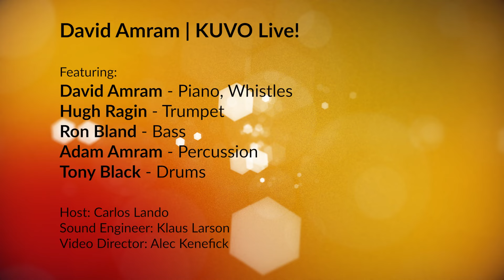David Amram | Live on KUVO!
🎵 Hugh Ragin - Trumpet
🎵 Ron Bland - Bass
🎵 Tony Black - Drums

Songs:
05:33   -   St. Thomas (Sonny Rollins)
17:01   -   Waltz From After The Fall (David Amram)
33:45   -   Theme from Splendor in the Grass (David Amram)
54:56   -   Interview

David Amram began his professional music career as a French hornist with the National Symphony Orchestra in 1951. After serving in the US Army, he moved to New York City in 1955, where he performed with multiple jazz legends, including Charles Mingus and Dizzy Gillespie. In 1957, he created and performed jazz/poetry readings with Jack Kerouac. Amram has traveled the world extensively, working as a musician and conductor in over 35 countries. He composed scores for many films, including The Manchurian Candidate (1962), and also worked on Joseph Papp's Shakespeare In The Park (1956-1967) along with his own operas.

Production by:
Lead Audio Engineer: Klaus Larson
Video Engineering by: Alec Kenefick
Hosted by: Carlos Lando
KUVO Program Director: Shane German
Booking: Domi Edson
(Recorded in the Bonfils-Stanton Performance Studio in Denver, CO.)

Join the Oasis! Your key to staying in-the-know about new music, local artists, events, and special programming on KUVO.